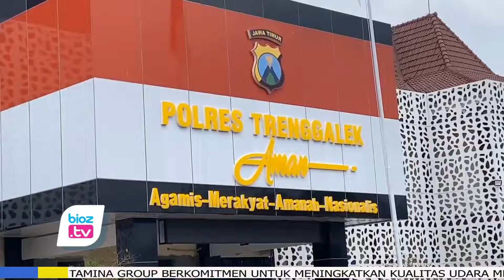Mulai Dari Sopir, Tukang, Hingga Ibu Rumah Tangga di Trenggalek DItangkap Gara Gara Judi Online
- Satreskrim Polres Trenggalek berhasil mengungkap jaringan perjudian online yang melibatkan enam tersangka dari berbagai latar belakang. Dalam operasi yang berlangsung di beberapa lokasi di Kabupaten Trenggalek, keenam tersangka yang diamankan diduga aktif menombok di situs judi online dan mengakses layanan melalui hand phone masing masing.Kasatreskrim Polres Trenggalek, AKP Zainul Abidin, mengonfirmasi penangkapan 6 tersangka ini sebagai bentuk dukungan terhadap program pemerintah dalam memberantas perjudian online. "Ini menjadi perhatian khusus kami karena judi online ini menyebar di berbagai lapisan masyarakat," ujar Zainul.Para tersangka yang ditangkap Polisi, di antaranya berinisial WJ (38 tahun), seorang wiraswasta asal Desa Buluagung, Karangan. SL (46 tahun) dari Desa Durenan, YE (29 tahun), PE (34 tahun), seorang tukang bangunan, dan MR (41 tahun), sopir asal Desa Ngadirejo. dan PW (21 tahun) Seorang ibu rumah tangga, dari Desa Salamwates, juga ikut terjaring dalam kasus ini. Penangkapan para tersangka dilakukan langsung di rumah masing-masing.Dalam penangkapan ini, polisi mengamankan sejumlah barang bukti berupa ponsel dan kartu ATM. Tersangka SL, misalnya, diamankan dengan satu unit ponsel Oppo A60 dan sebuah kartu ATM BRI yang diduga digunakan sebagai sarana transaksi. Tersangka lainnya juga memiliki ponsel yang disita sebagai alat bukti, di antaranya Samsung Galaxy A05 milik WJ, Infinix Hot 11s milik YE, serta iPhone 11 Pro milik PW.“Barang bukti ini memperkuat dugaan kami bahwa para tersangka aktif menggunakan perangkat elektronik untuk mengakses dan mengikuti permainan judi online. Kami akan mendalami pola penggunaan alat elektronik ini untuk memutus akses perjudian,” tambah Zainul.Kasus ini menarik perhatian karena melibatkan individu dari berbagai profesi, mulai dari wiraswasta, tukang bangunan, hingga ibu rumah tangga. Hal ini menunjukkan bahwa perjudian online menyebar tanpa mengenal batas pekerjaan atau usia. “Ini bukan hanya soal hukum, tapi juga soal dampak sosial yang dapat merugikan individu dan keluarga. Kami berharap masyarakat dapat menjauhi kegiatan serupa,” ujar Zainul.Para tersangka kini dijerat dengan Pasal 27 Ayat (2) jo Pasal 45 Ayat (3) UU ITE dan Pasal 303 bis ayat (1) KUHP. Berdasarkan pasal tersebut, pelaku terancam hukuman pidana yang serius karena mendistribusikan atau mentransmisikan muatan elektronik berisi judi.Dengan dukungan pemerintah dan kesadaran masyarakat, Polres Trenggalek berharap agar kasus perjudian online ini dapat segera ditekan dan tidak berkembang lebih luas di kalangan warga. “Kami tidak akan berhenti di sini. Upaya pemberantasan akan terus dilakukan agar Trenggalek bisa terbebas dari pengaruh buruk perjudian online,” pungkas Zainul.(CIA)